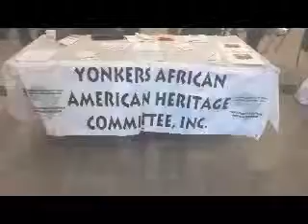Yonkers Affordable Care Fair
The Westchester Black Women's Political Caucus held an Affordable Care information event. Crowds flocked to the Yonkers downtown public library to sign up and be informed about the new Obama intiative. Senator Andrea Stewart-Cousins spoke about the importance of the issue.